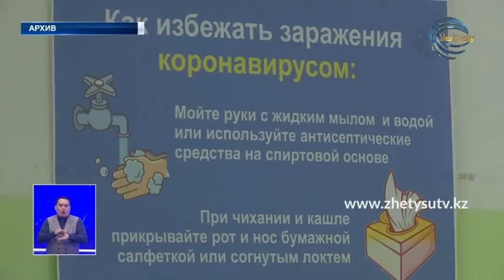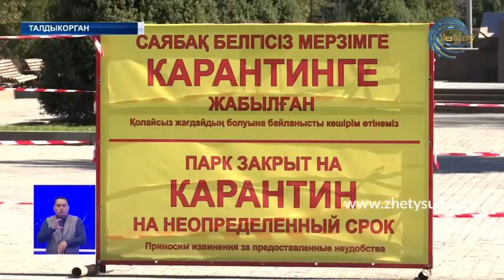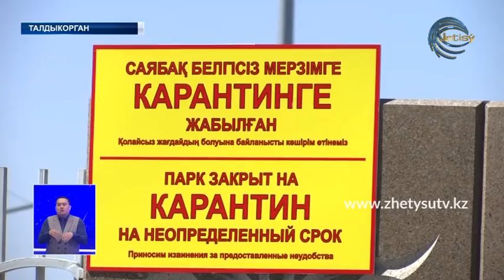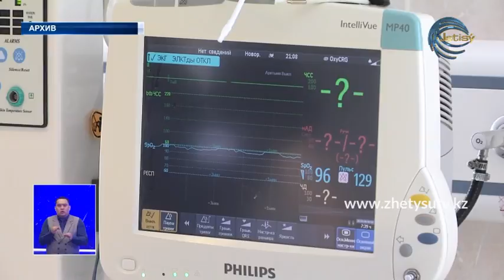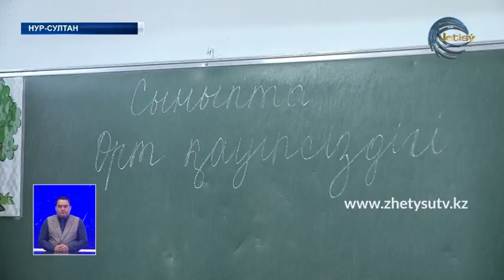НОВОСТИ (31.03.20) 21:30